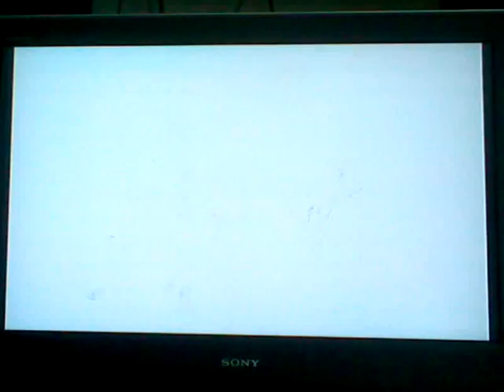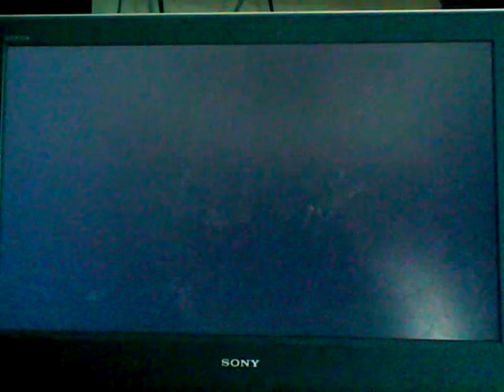MJISFLY VS RONEN 18 (04-29-2010)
Oh very nice!